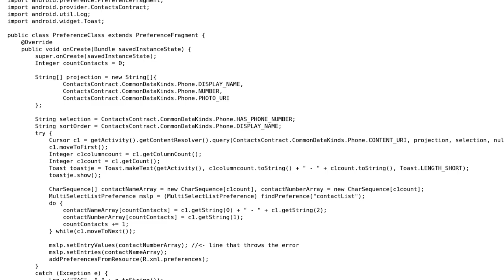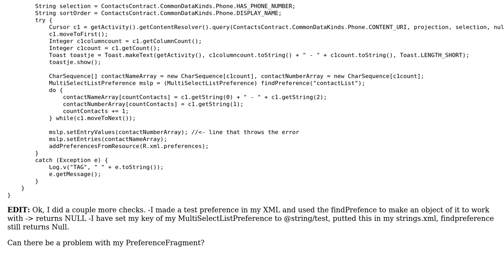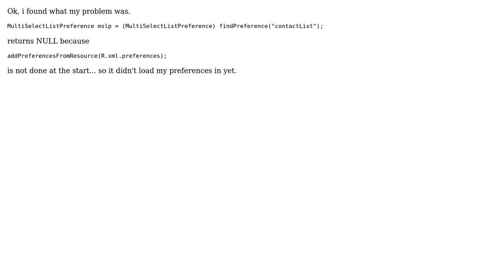PreferenceFragment.findPreference always returns NULL (4 Solutions!!)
PreferenceFragment.findPreference always returns NULL

With thanks & praise to God, and with thanks to the many people who have made this project possible! | Content (except music & images) licensed under CC BY-SA | Music | Images & others | With thanks to user Wesley De Keirsmaeker user Tjaart user Mike Miller user luismi and the Stack Exchange Network Trademarks are property of their respective owners. You are responsible for your own actions.